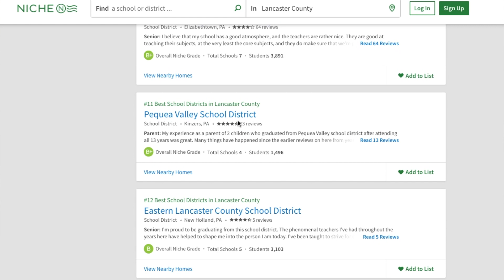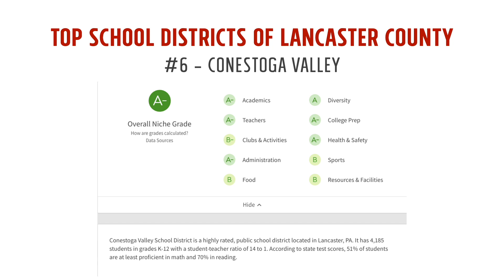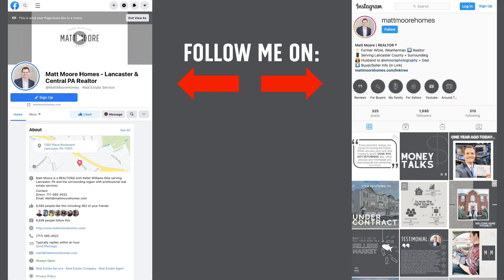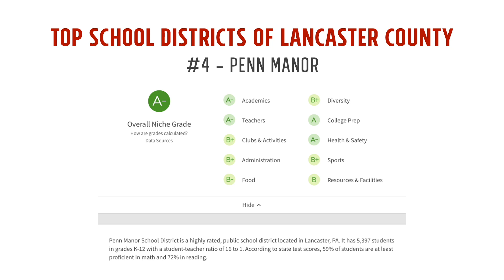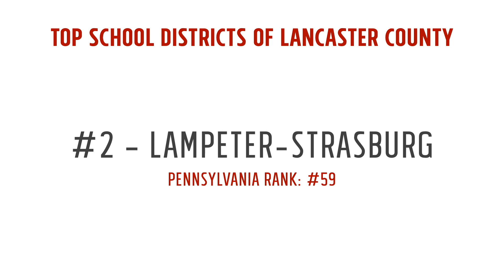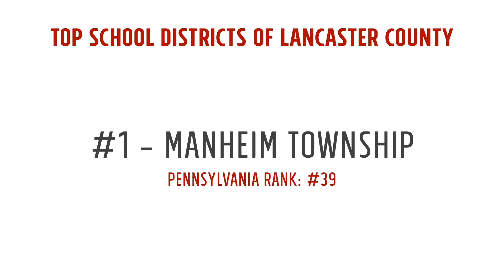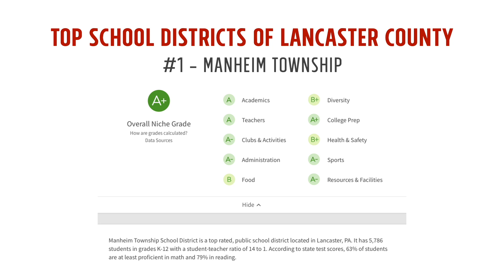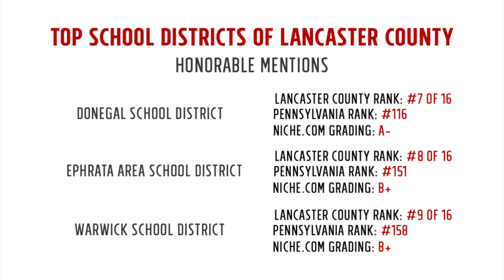RANKED: Top 6 Best School Districts In Lancaster County, PA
RANKED: Top 6 Best School Districts In Lancaster County, PA. If you're moving or relocating to or within Lancaster County, PA, you're probably wondering which school districts are the best ones in the area?

I've put together a list of the TOP 6 school districts here in Lancaster County based on data from Niche.com.

Who comes in at #1? Will it be Warwick, Manheim Township, Hempfield, Lampeter-Strasburg, or maybe Conestoga Valley? Find out in the video!

📲 We have so many people contacting us who are moving here to Lancaster Pennsylvania and we LOVE it! Honestly if you are moving or relocating to Lancaster City or Lancaster County, we can make that transition so much easier on you!

Matt Moore - Realtor, Keller Williams

Hi, I'm Matt Moore, real estate agent serving Lancaster, PA and the surrounding areas including Berks, Chester, York, Lebanon, and Dauphin counties! I'm a real estate junkie, former TV weatherman, self-proclaimed techie, believer, and just a guy who is determined to bring more positivity to this world we live in.